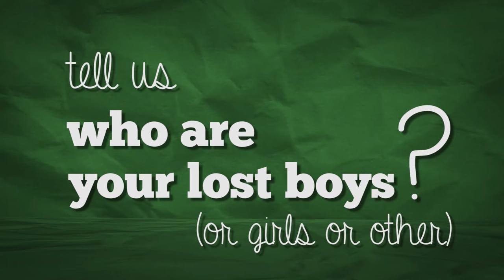myNeverland - Who are your Lost Boys?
Who are your Lost Boys? (or girls! or other!) Share here or on any/all social media.

Want to help make Season Three happen? check out our indiegogo

Stuart Davis

“The New Adventures of Peter and Wendy” is a modern transmedia digital series adapted from J.M. Barrie’s novel “Peter and Wendy.”
Created by Kyle Walters and Shawn deLoache